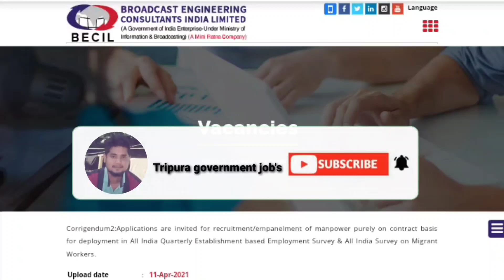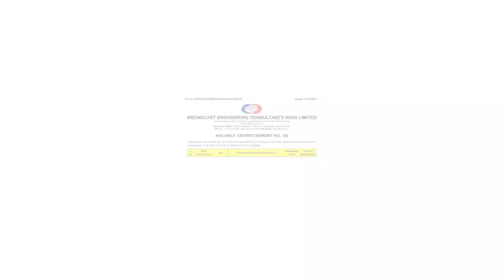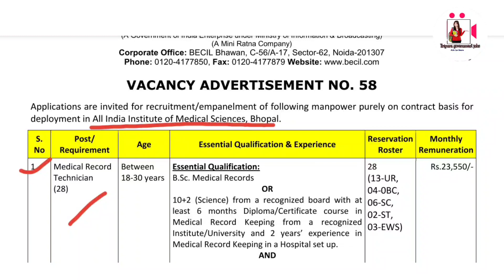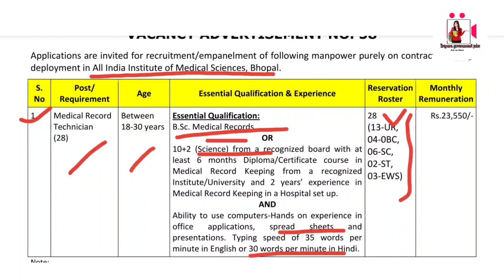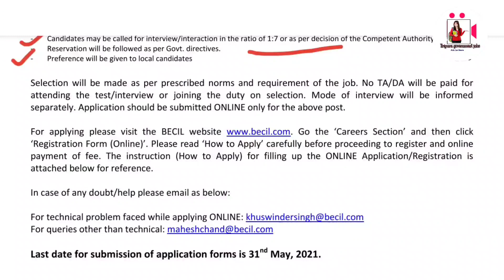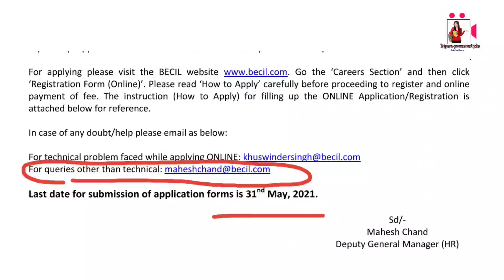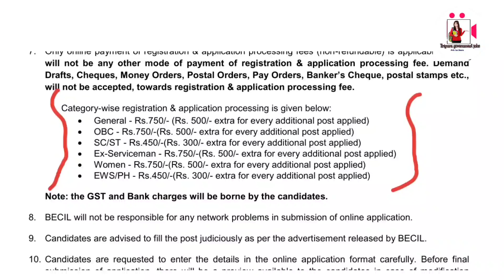সরকারি চাকরির সুযোগ || BECIL নিয়োগ || 12th / B.SC || বেতন: 23,550/- || Apply online 2021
Hlw viewers,

                         Today video

          BECIL new Recruitment 2021

                    For LDC suggestion

My Microphone:-